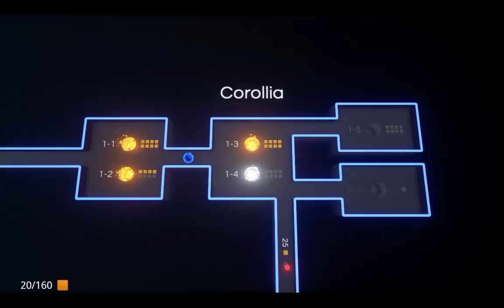Road to Ballhalla pt. 4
Thank goodness, those lasers were kicking my ass. OH GOODNESS, HERE WE GO AGAIN.